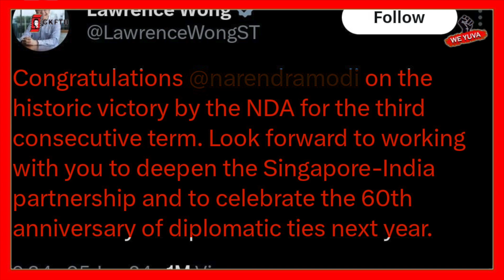बधाई हो ! Israel और Italy जैसे देशों ने Modi Ji को जीत पर बधाई दी | Meloni | Netanyahu | PM MODI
The Prime Ministers of Israel, Italy, Jamaica, and Maldives extended their congratulations to Indian Prime Minister Narendra Modi for his third consecutive Lok Sabha Elections victory